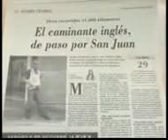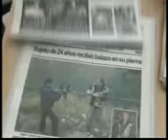1201 EL CAMINANTE